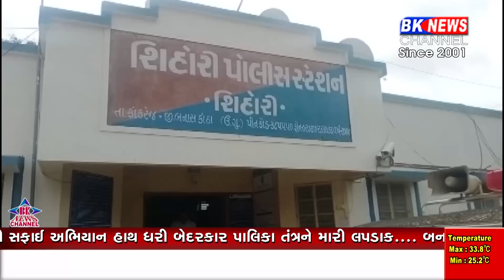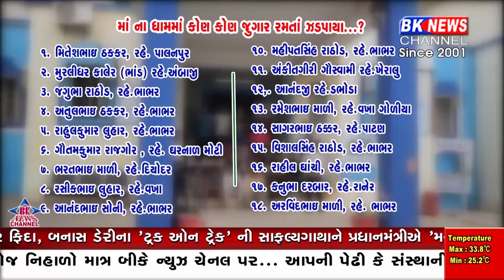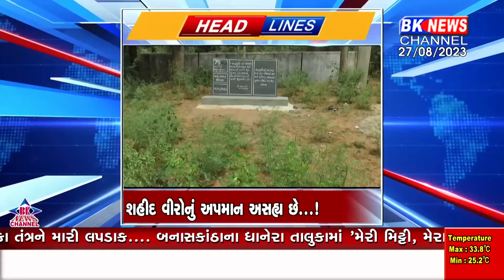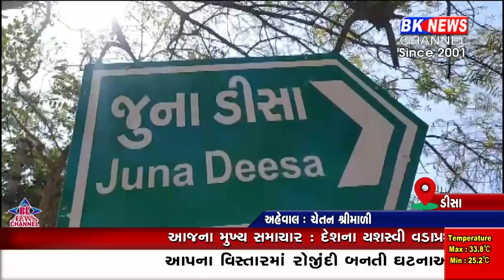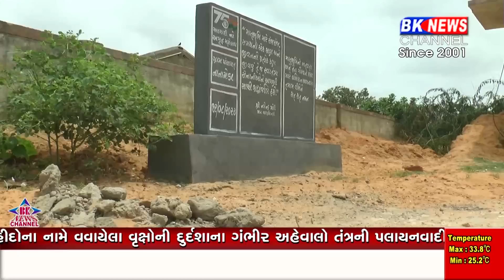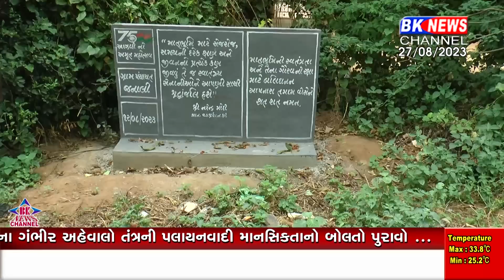27 AUGUST 2023 | BK NEWS CHANNEL